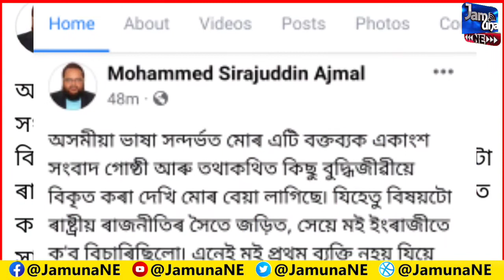Sirajuddin Ajmal- Assamese News Today/2April/2 April AssameseTrending News/AssameseNews /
Assamese News Today | 2 April/Assameseig Breaking News/2April AssameseTrending News/AssameseNews
SirajUddin Ajmal/